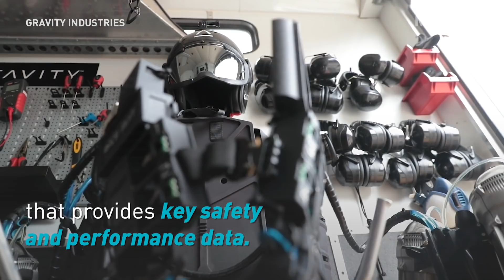This Suit Makes You Look Like a Real-Life Iron Man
UK-based company Gravity Industries has built these body-controlled, jet-powered “Iron Man”  suits.